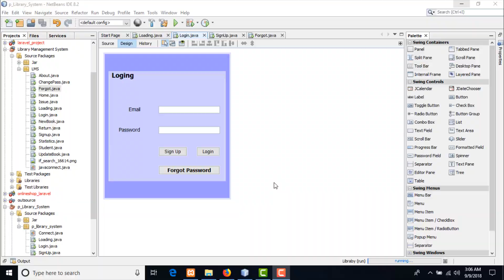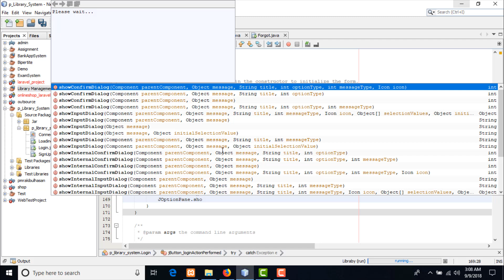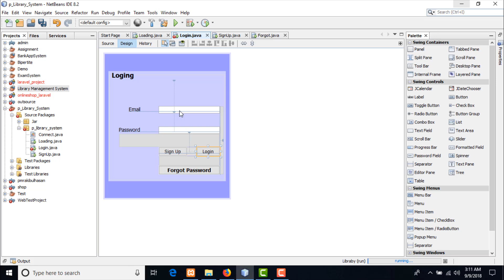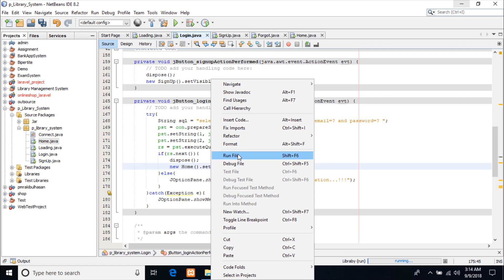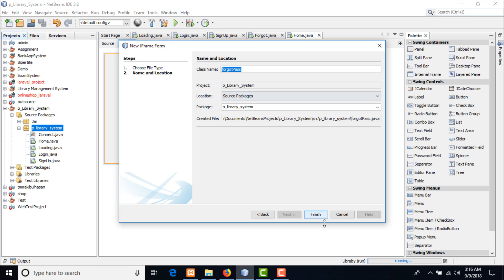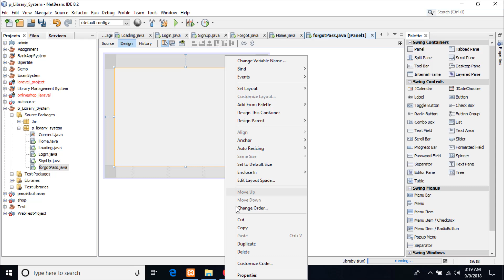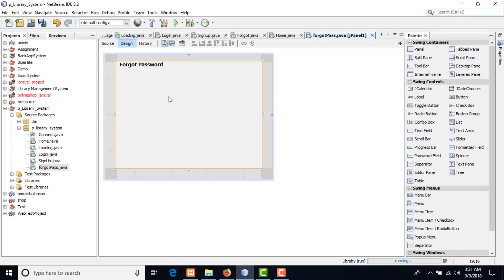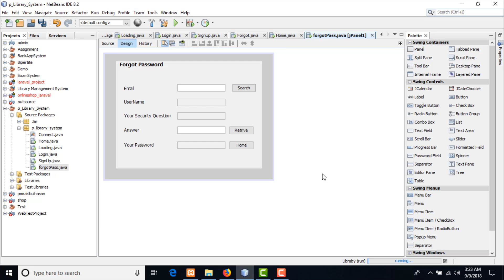Complete Java gui project || Simple complete project liabary management system with source code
Java gui complete project liabary management system with source code.